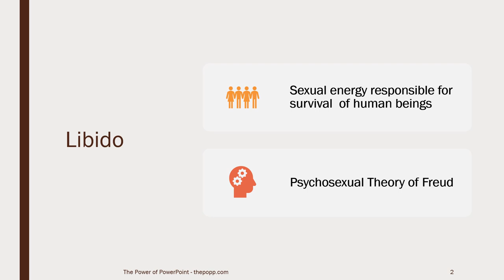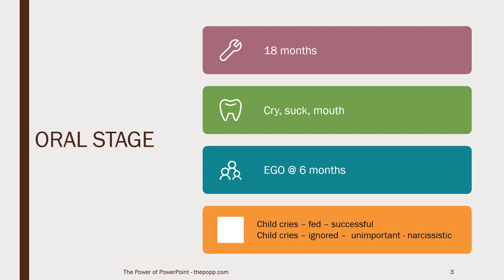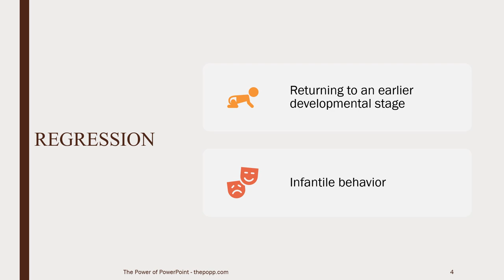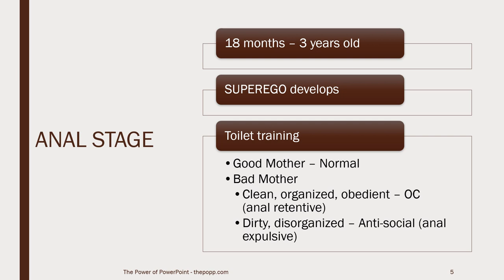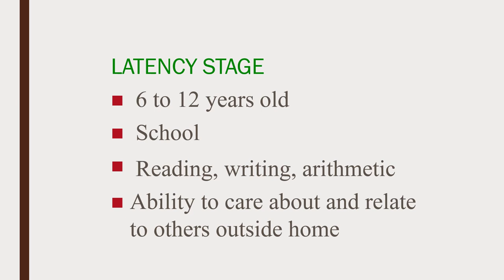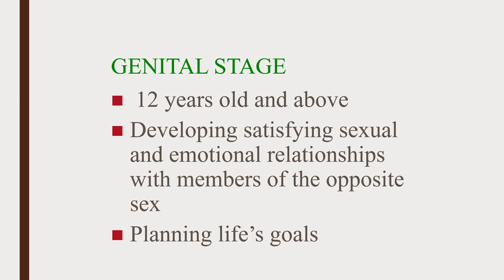Perspektif Kesehatan Jiwa - part 3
Dosen : Shanti Wardaningsih, Ns., M.Kep., Sp.Kep.J., Ph.D